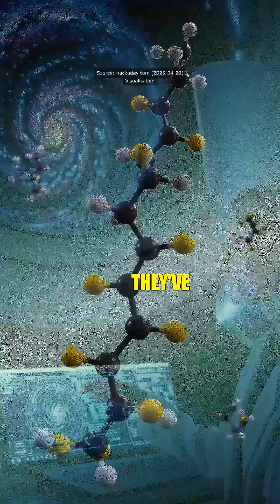The James Webb Telescope has made a groundbreaking discovery on K2-18b, a planet 124 light-years awa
The James Webb Telescope has made a groundbreaking discovery on K2-18b, a planet 124 light-years away. Scientists detected organic molecules, including dimethyl sulfide and disulfide, often associated with marine bacteria on Earth. These compounds, combined with water vapor and methane, suggest tantalizing possibilities for life beyond our planet.

However, while the confidence level is an impressive 99.7%, scientists require a five-sigma certainty, or 99.999%, for confirmation. If these findings are verified, we could be on the brink of understanding that life might be far more common in the universe, hinting at a "cosmic ocean" filled with potential extraterrestrial life forms. Imagine phytoplankton in space—could we be one step closer to finding our cosmic neighbors?